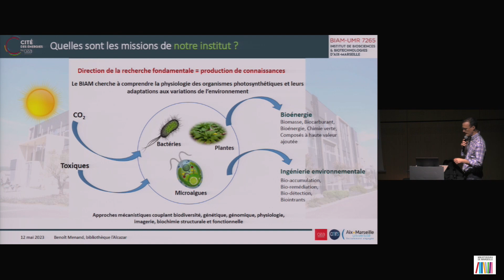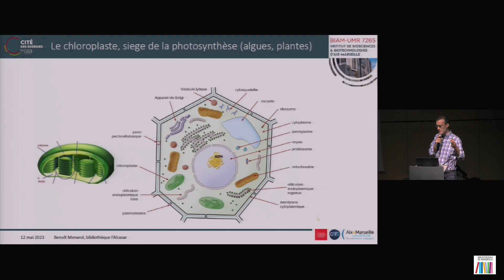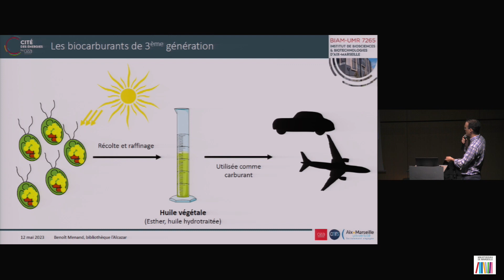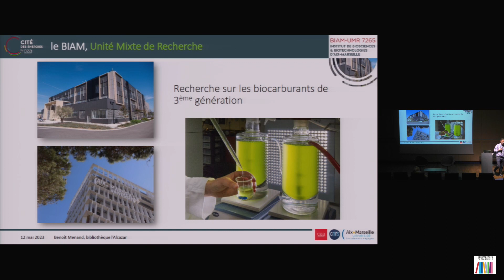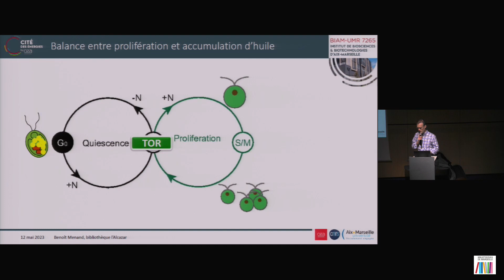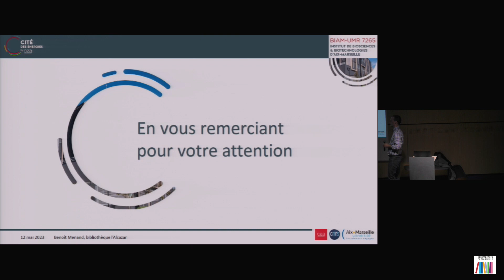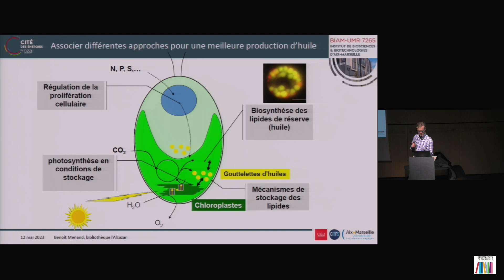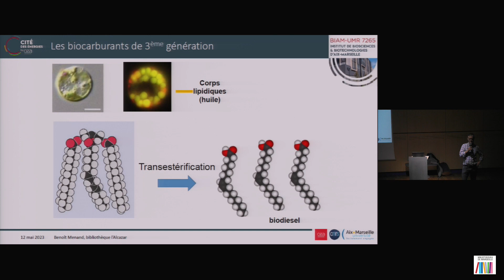Les algues : une solution pour les biocarburants ?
Quels sont les avantages et limites des différents types de biocarburants ? Quel est le potentiel de ceux produits à partir de microalgues ?
Par Benoît Menand, chargé de recherche CNRS-BIAM.